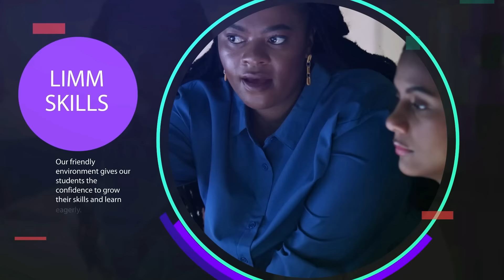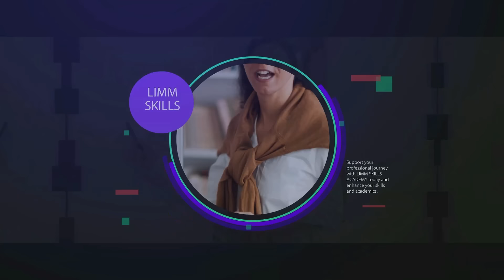CEERTA IYO DHIBAATADEEDA